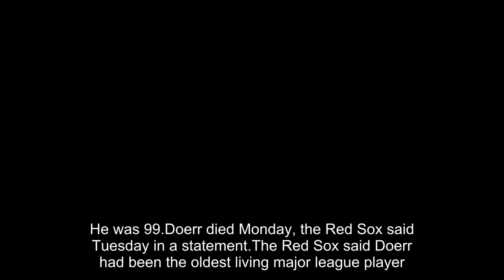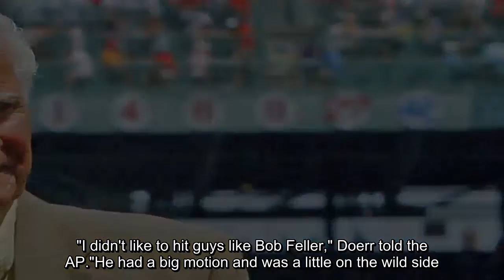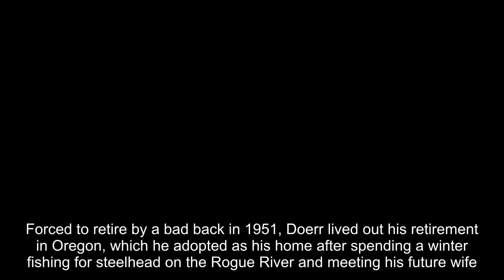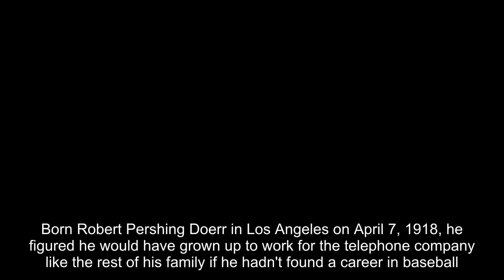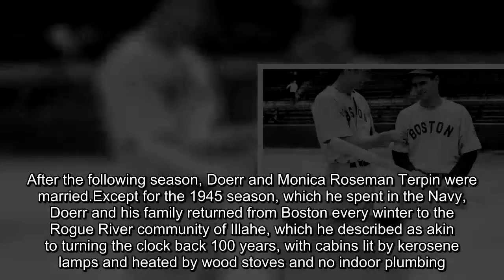Red Sox great Bobby Doerr dies at 99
GRANTS PASS, Ore.(AP) — Bobby Doerr, the Hall of Fame second baseman dubbed the "Silent Captain" of the Boston Red Sox by longtime teammate and life-long friend Ted Williams, has died.He was 99.Doerr died Monday, the Red Sox said Tuesday in a statement.The Red Sox said Doerr had been the oldest living major league player."Bobby Doerr was part of an era of baseball giants and still stood out as one himself," Red Sox owner John Henry said in the statement."And even with his Hall of Fame achievements at second base, his character and personality outshined it all.He will be missed." Signed out of the old Pacific Coast League on the same scouting trip that brought Williams to Fenway Park, Doerr played 14 seasons with the Red Sox and joined his fishing buddy in the Hall of Fame in 1986.He had a .288 lifetime average, helping the Red Sox to the 1946 World Series, and in the first All-Star Game played at night he hit a three-run homer that gave the AL the lead for good.The nine-time All-Star often forgave his more accomplished friend for his storied anger and impatience."Ted couldn't understand mediocre, see.And I was in that mediocre class," Doerr told The Associated Press on his 90th birthday in 2008, which the governor of Oregon declared Bobby Doerr Day.Doerr's modesty was belied by his stats: He finished with 2,042 hits, 223 home runs and 1,247 RBIs and he once went 414 games without an error — a record at the time.His six seasons with at least 100 RBIs was not matched by another second baseman for 25 years.Doerr was inducted into the National Baseball Hall of Fame in 1986 by the Veterans Committee and the Red Sox retired his No.1 jersey in 1988.The Red Sox honored Doerr with a 2004 World Series ring after breaking their 86-year championship drought.As a hitter, Doerr said he was always looking for the fastball, figuring he couldn't do much with a breaking ball unless it was a hanging curve."I didn't like to hit guys like Bob Feller," Doerr told the AP."He had a big motion and was a little on the wild side.You just had to bow your neck and stay in there." He frequently led AL second basemen in double plays, putouts and assists, crediting his fielding skill to endless hours spent bouncing a rubber ball against the front steps of his family's Los Angeles home.He helped the Red Sox win the AL pennant in 1946 — the only time his teams got past the Yankees — but they lost Game 7 of the World Series to the St.Louis Cardinals when Enos Slaughter scored the winning run from first on a single.Doerr long maintained that with just one more strong relief pitcher, they could have won more pennants.Forced to retire by a bad back in 1951, Doerr lived out his retirement in Oregon, which he adopted as his home after spending a winter fishing for steelhead on the Rogue River and meeting his future wife.When Doerr retired, he picked up a bamboo fly rod Williams designed and named for him — but Doerr still had to pay for it.Doerr returned to the Red Sox as a coach from